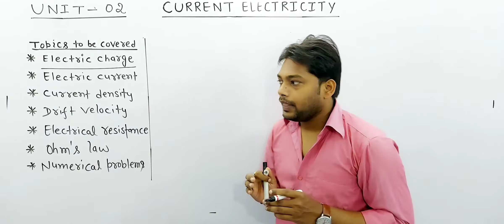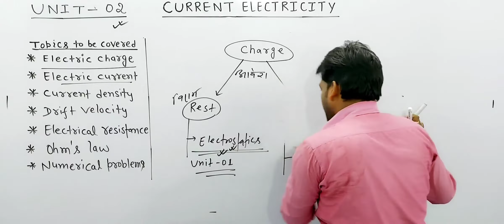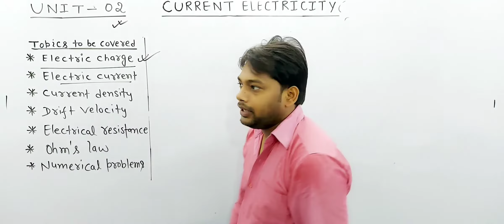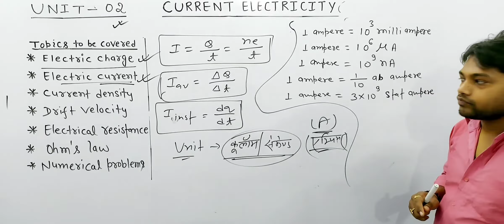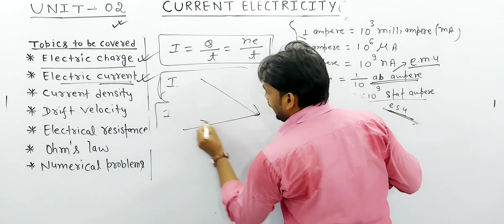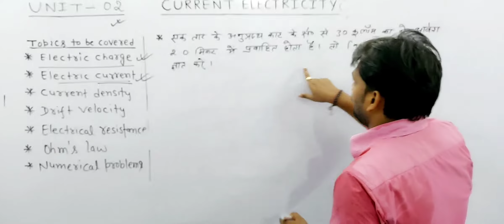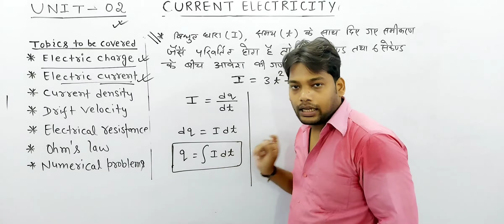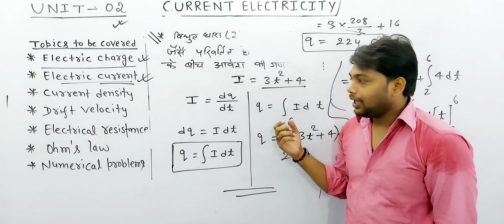Current electricity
current electricity ||Part-01||class12||Neeraj kumar||what is electric current||